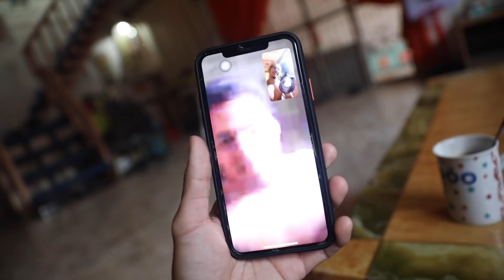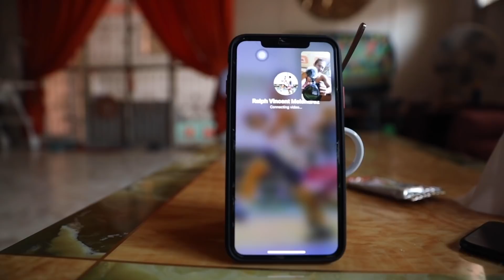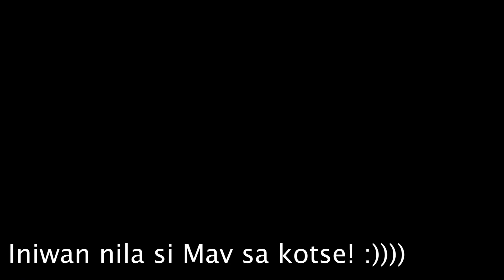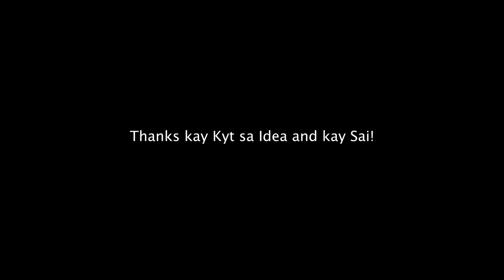UUWI NA SI SAITO PRANK KAY MAV!! // LUNGKOT SIYA EH!! // NAKABAWI DIN!! (LDS: Episode 65) | vlog 555